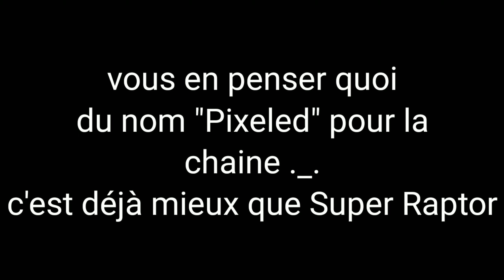URGENT je change le nom de ma chaine YouTube ?